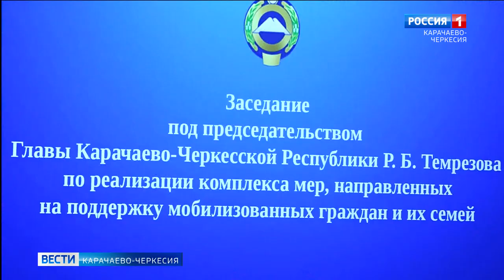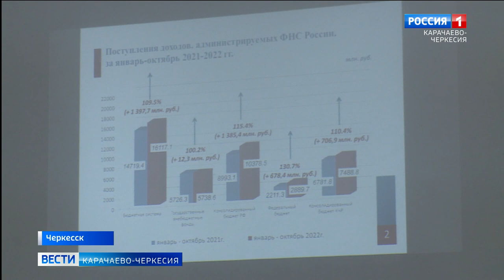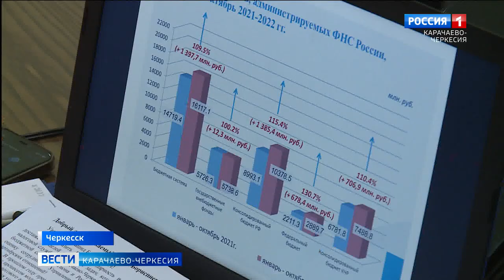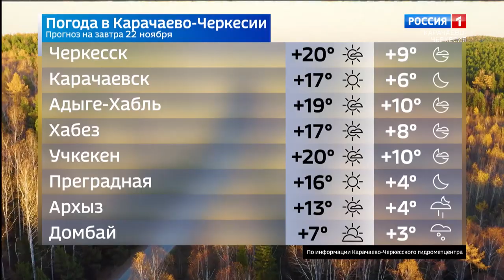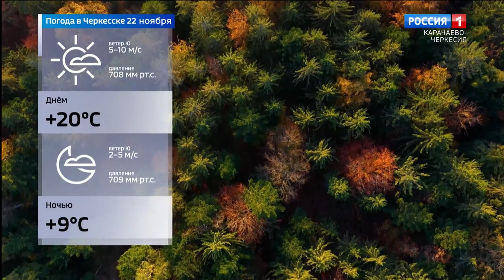Вести Карачаево-Черкесия 21.11.2022